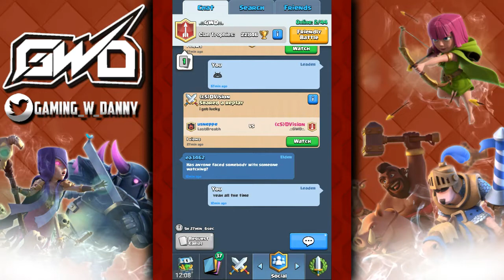Clash Royale Let's play #34/ Grand Challenge PT.1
Be sure to watch the whole thing! it's really epic!
KIK:                DanV2001
Skype:           gamingwithdanny911
CR Clan:        .::GWD::.